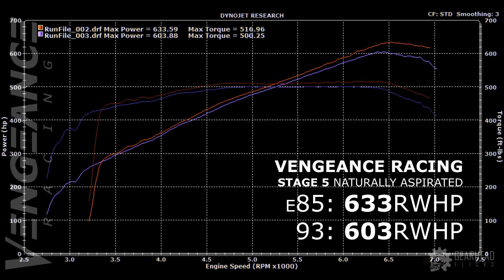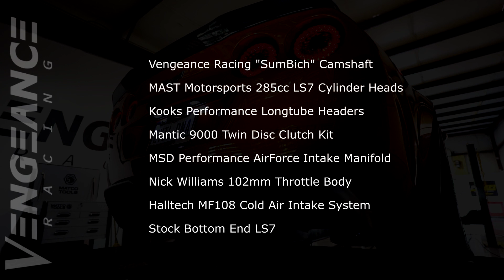633rwhp C6 Z06 (Naturally Aspirated) Vengeance Racing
This atomic orange C6 Z06 just made some killer power with our Stage V naturally aspirated package, along with a few additional upgrades!

633rwhp / 515rwtq on E85
603rwhp / 505rwtq on 93 Octane

Vengeance Racing "SumBich" Camshaft
MAST Motorsports 285cc LS7 Cylinder Heads
Kooks Performance Longtube Headers
Mantic 9000 Twin Disc Clutch Kit
MSD Performance AirForce Intake Manifold
Nick Williams 102mm Throttle Body
Halltech MF108 Cold Air Intake System
Stock Bottom End LS7

VENGEANCE RACING
Address: 241 Castleberry Industrial Dr, Cumming, GA 30040